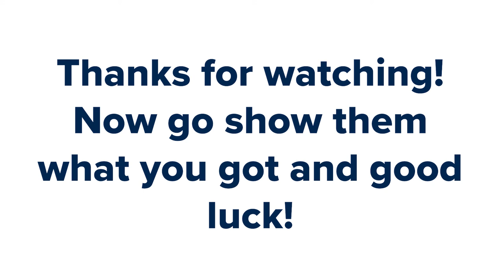Advice from BYU STEM Fair (4/4)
What can you do to prepare for STEM Fair? What advice do recruiters have for students? Find out!